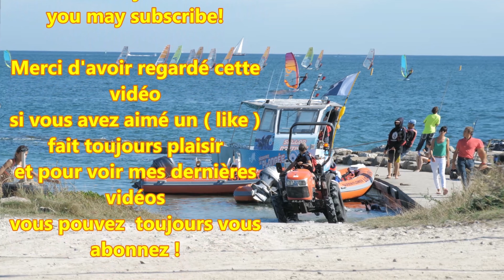Vacances ; Anse de Kerguélen ; 4K ; Larmor-Plage ; Littoral ; Voilier ; planche ; Bretagne ; France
Fin Août sur le littoral Breton . Petite balade du côté de la la plage de Kerguélen sur la commune de Larmor-Plage dans le Morbihan en Bretagne (France).
La plage de Kerguelen est longue d'1,6 km .
Située en rive ouest de l’entrée de la rade de Lorient qui marque la confluence du Blavet et du Scorff, elle fait face à l’île de Groix et à l’océan Atlantique.
30 Août 2019